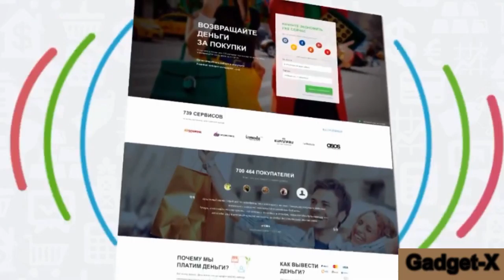Камеру GoPro Hero5 оснастят GPS модулем gadget x